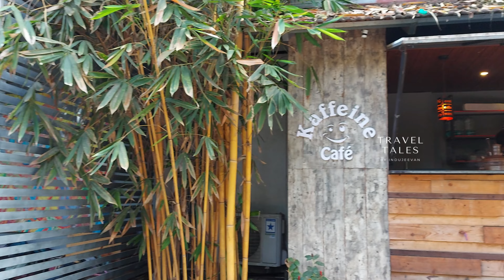FAIR SALON KUMARAPURAM | FAIR MAKE UP STUDIO | Kallu's Kpop Hair Styling | RYUJIN ITZY HAIR STYLING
This video is about  fulfilling our daughter's  dream - Hair styling  that is matches to her  favorite Kpop star Ryujin . For that we went to Fair Professional Salon Spa,  situated at Kumarapuram  in Thiruvananthapuram, Kerala, India, which  offers  quality and professionalism  in Make Up, Hair Styling, Hair Treatment, Hair Coloring and Skin care treatments.

Fair Professional Salon Spa
Kumarapuram Kannanmoola Rd, Kannammoola, Thiruvananthapuram, Kerala, India  695011
Working Hours :  Everyday 7.30 am to 7.00 pm
Products and services: fairhair.in
Appointments: fairhair.in